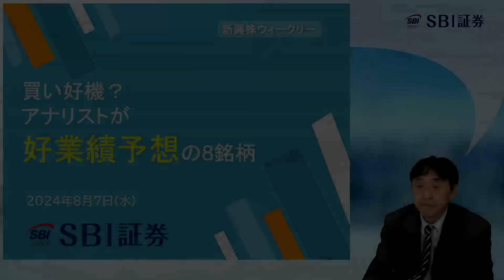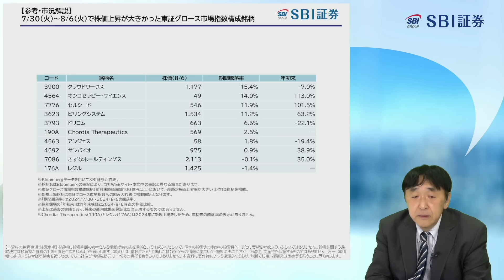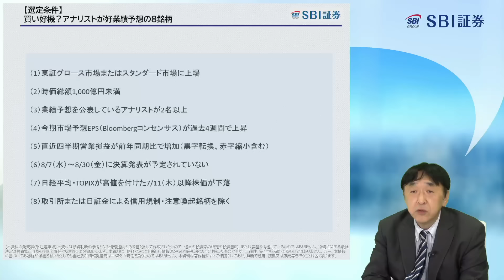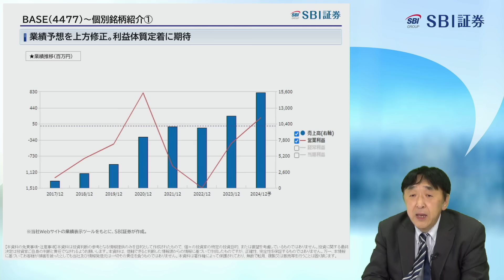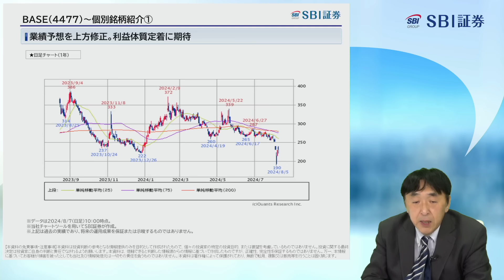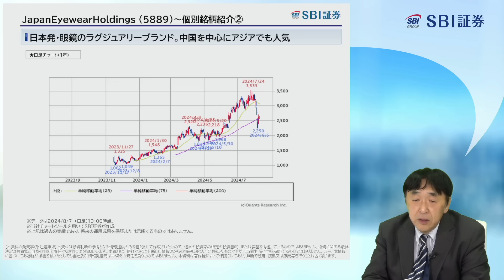【SBI証券】買い好機？ アナリストが好業績予想の8銘柄(8/7)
レポートはこちら

WEBリクエスト募集中！（ログインが必要です）
■定期配信

毎週水曜 19：00頃～ 「新興株ウィークリー」
毎週金曜 16：00頃～ 「SBIグローバルウォッチ」
毎週金曜 19：00頃～ 「日本株投資戦略」

■タイムスタンプ
0:00　オープニング
1:05　【参考・市況解説】日経平均株価と東証グロース市場指数の推移
5:57　【選定条件】買い好機？ アナリストが好業績予想の8銘柄
7:16　【銘柄一覧】買い好機？ アナリストが好業績予想の8銘柄
7:58　個別銘柄紹介①
13:08　個別銘柄紹介②
17:20　金融商品取引法等に係る表示
■リンク